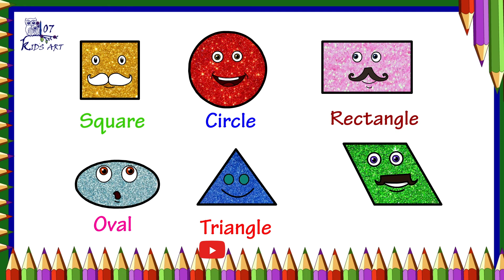how to draw shapes for toddlers | kids Learning Video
simple shapes drawing for beginners
shapes ka Drawing kaise banaya
how to draw shapes easy step by step drawing
cute and easy drawing for kids
drawing and coloring for kids
art tutorial
how to draw any shapes
glitter art
circle drawing
rectangle drawing
triangle drawing
square drawing
oval drawing

First of all, Thank you for visiting my description box, Today I have show you how to draw glitter shapes step-by-step drawing in a very easy way. I hope you like this video.